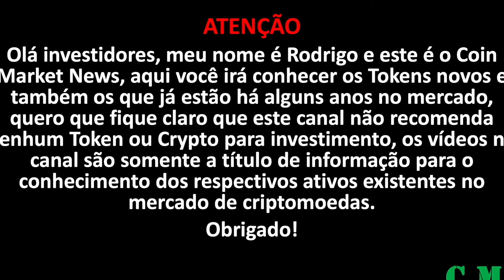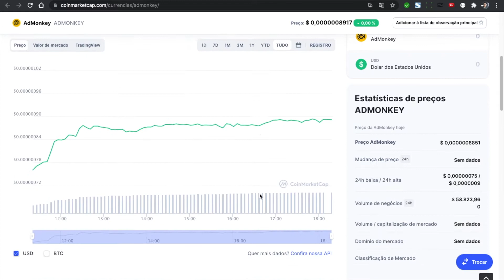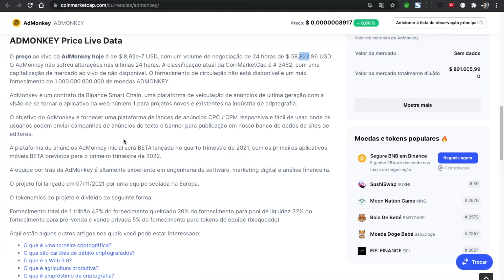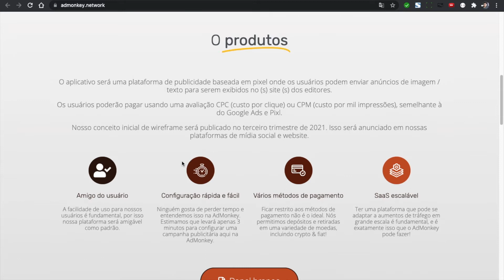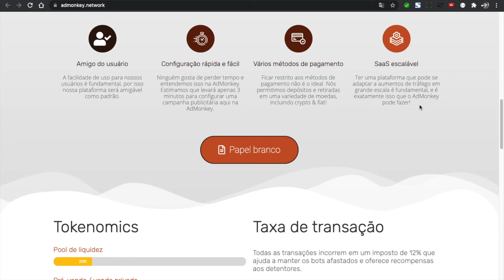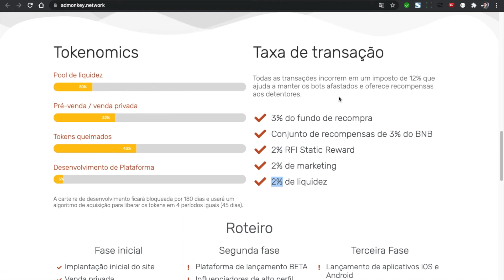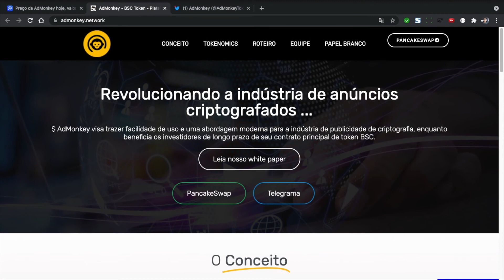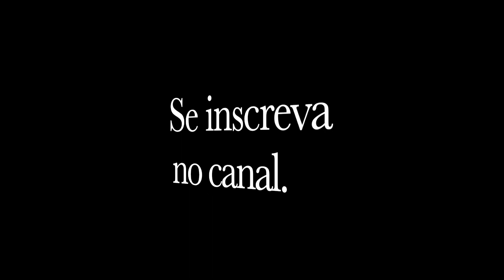Token AdMonkey (ADMONKEY) #10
Olá investidores neste vídeo eu faço uma análise do Token AdMonkey (ADMONKEY).